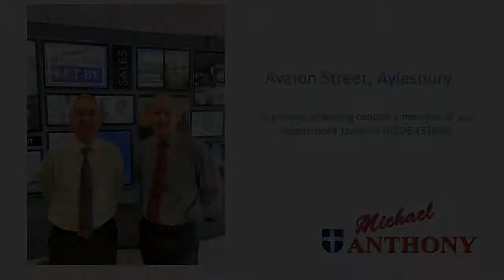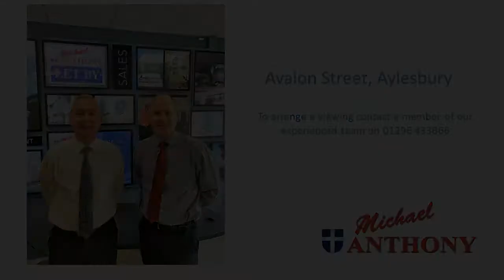Avalon Street, Aylesbury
Exempler Park - A rare opportunity to purchaser a two bedroom freehold Coach House with a difference. The home benefits from a 21ft x 20ft garage with plumbing and electrics, potential conversion subject to necessary planning permission and additional parking,  The owner has maintained it to the highest standard and it includes 'Karndean' flooring, gas central heating to radiators and a front garden.